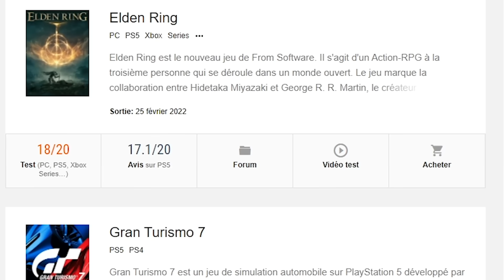j'ai TERMINÉ CLASH ROYALE en 12 JOURS... (impossible ?) - CLASH ROYALE FR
Nouvelle vidéo sur clash royale dans laquelle j'essaye de finir le jeu en moins de 15 jours, finir clash royale le plus rapidement possible en montant facilement de trophées à travers les arènes en utilisant les meilleurs decks pour chaque arène (pas vraiment)

►Si tu as des idées, un avis à me donner, fais le dans les commentaires !

Logiciel de montage : Premiere pro sur pc

Clash Royale est un jeu crée par Supercell, je ne détiens aucunement les droits de Clash Royale, tous les droits vont à Supercell.